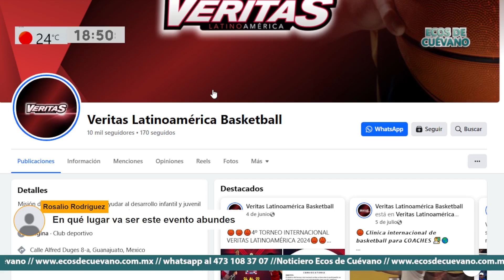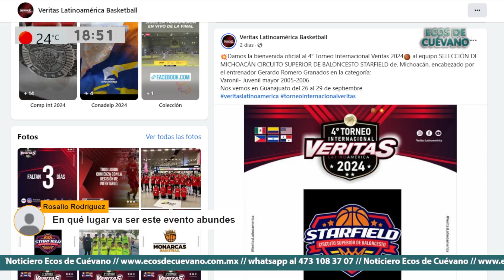Llega a Guanajuato Capital el 4to. Torneo Internacional Veritas